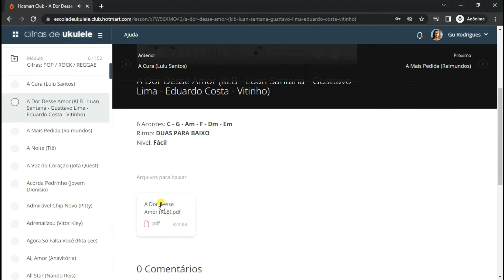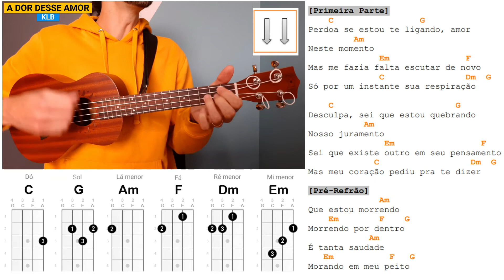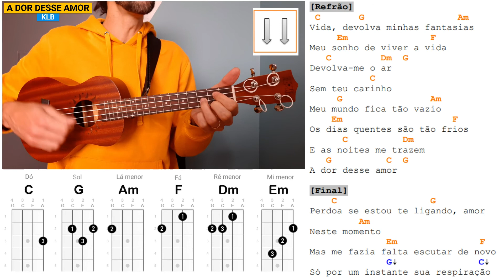A DOR DESSE AMOR (Ukulele Tutorial) KLB - Luan Santana - Gusttavo Lima - Vitinho - Eduardo Costa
Aprenda a tocar no ukulele a música A DOR DESSE AMOR do KLB regravada também pelos artistas Luan Santana - Gusttavo Lima - Vitinho - Eduardo Costa, através dessa aula com cifra simplificada.